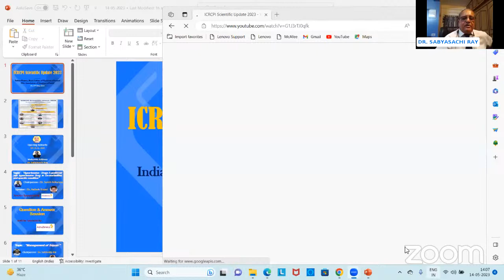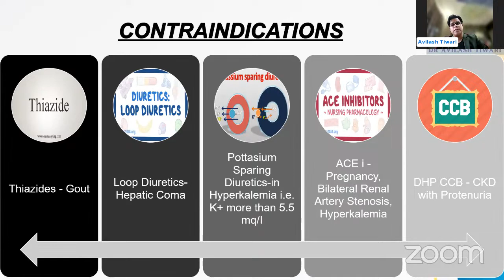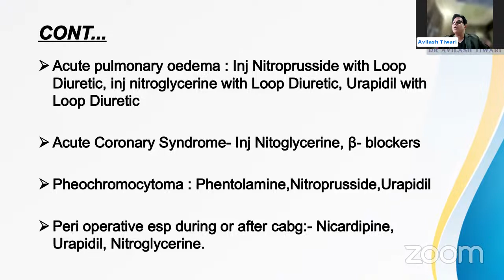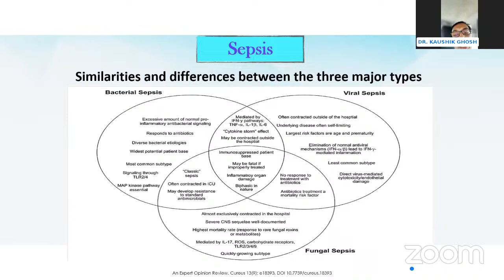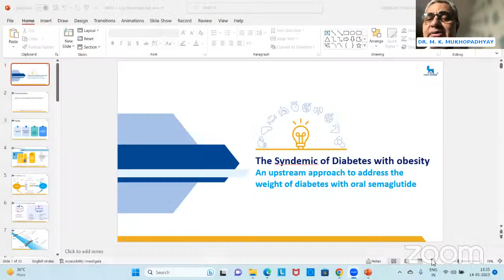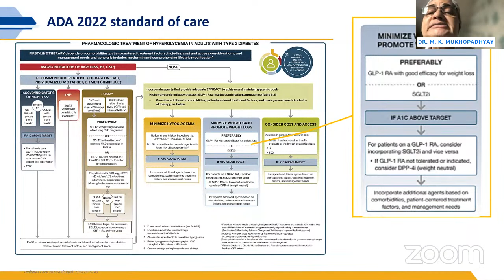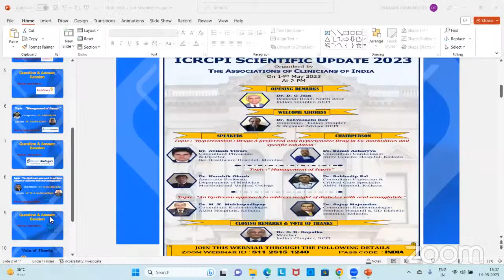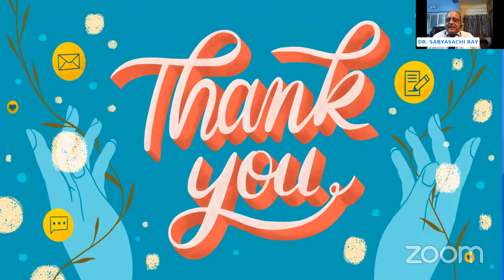ICRCPI Scientific Update 2023